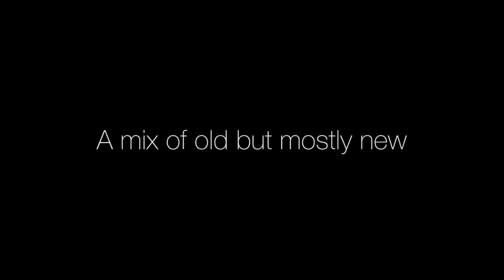Claire Chase of ICE gets ready for the Ojai Music Festival (full version)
Flutist Claire Chase, founder of ICE (International Contemporary Ensemble), talks about the creation of this adventurous ensemble and what makes them tick. ICE will be marking their Ojai Music Festival debut this June 2015 with Music Director Steven Schick.